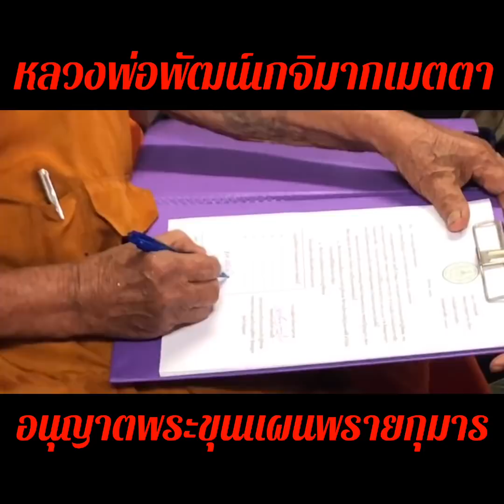ลั่นสนั่นวงการ/ พระขุนแผนพรายกุมารหลวงพ่อพัฒน์เกจิดัง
หลวงพ่อพัฒน์ ปุญญากาโม อายุ 99 ปี สายพุทธาคมหลวงพ่อเดิม วัดหนองโพ พระเกจิอาจารย์ชื่อดังแห่งวัดห้วยด้วน จ.นครสวรรค์ เปิดให้สั่งจอง พร้อมกันทั่วประเทศ พระขุนแผนพรายกุมารหมื่นล้าน สอบถามด่วนที่คณะ6 วัดพระนารายณ์มหาราช จ.นครราชสีมา และศูนย์พระเครื่องเอกคัมภีร์ ข้างวัดสวนแก้ว จ.นนทบุรี
-พระอาจารย์มหาต่อ ธรรมรังสี เดินทางไปขอพรพอดี เลยช่วยห่มผ้าจีวรให้กับ หลวงปู่พัฒน์ และท่านยังเมตตาคายชานหมากมอบให้มาเป็นมวลสารในการจัดสร้างวัตถุมงคล “พระขุนแผนพรายกุมาร” ด้วย กำลังจะเดินทางไปนั่งปรกปลุกเสกวัตถุมงคล
-รายการพระดีเกจิดัง โดย อ.อนุชา ทรงศิริ
หลวงพ่อพัฒน์, นครสวรรค์, ไอ้ไข่,  พระเก่า, พระใหม่,  พระเกจิ, ลึกลับ, ของขลัง, เลขเด็ด, ไอ้ไข่